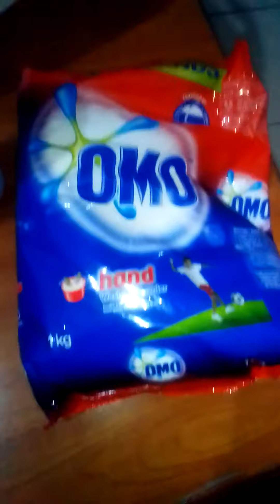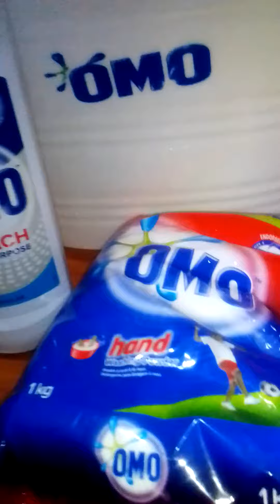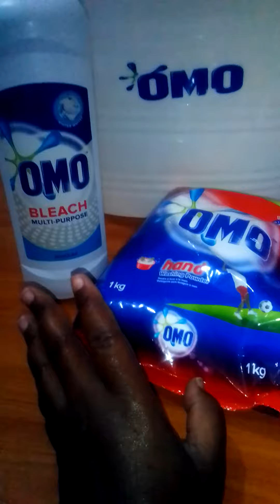I can't believe this offer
I bought omo detergent 1 kg ,omo bleach 700 ml and got this bucket